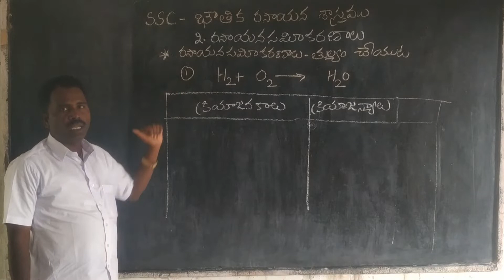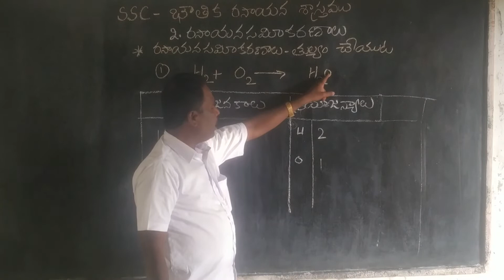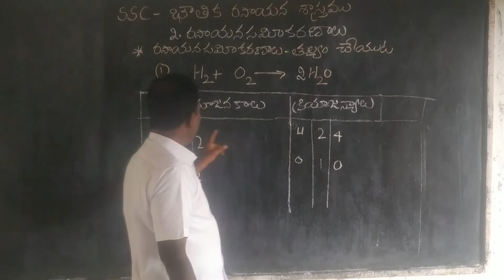Chemical Equation Balance